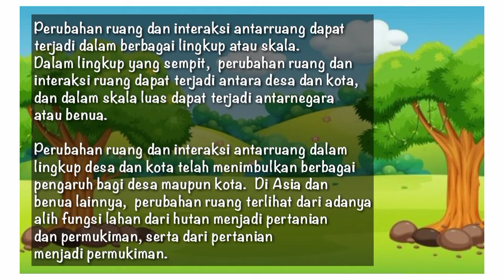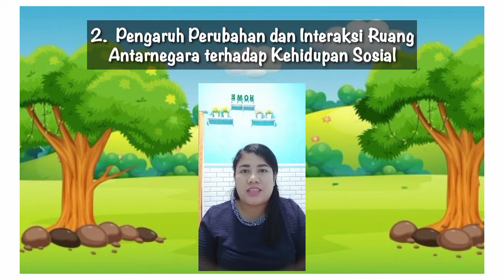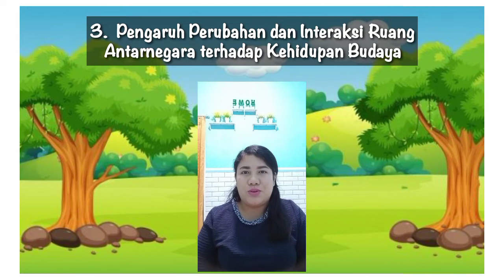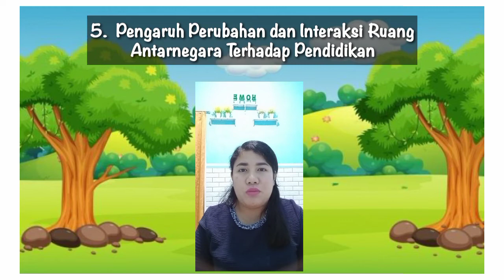IPS KELAS 9 : Pengaruh Perubahan Ruang & Interaksi